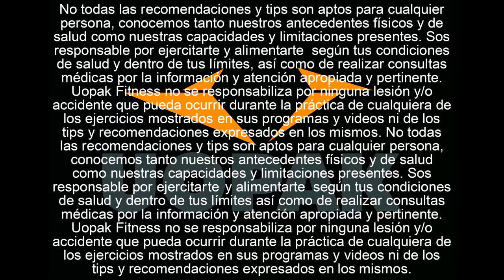Waffles Proteicos de Chocolate y Frutos Rojos (Receta simple y fitness!)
Con ustedes "Morena My Love", una de las recetas mas golosas, explosivas y fitness que vas a probar... Dificil de imaginar? Te lo resumimos en dos palabras: "Waffles Proteicos".

Ingredientes:
Para los Waffles
40gr de Avena
120gr de Queso Untable 0%
10gr de Proteina en Polvo
20gr de Cacao Amargo en Polvo
1cdita de Polvo para Hornear
1 Huevo
4 Claras

Toppings:
50gr de Salsa de Chocolate
50gr de Cerezas

Procedimiento:
1. Volcá todos los ingredientes de los Waffles en una Licuadora e integralos bien
2. Calenta la Wafflera y empezá a cocinar tus Waffles
3. Retiralos sobre una rejilla para que no se humedescan
4. Una vez esten todos cocinados, armá tu torre de Waffles
5. Por último, esparcí tus toppings como más te guste !

[Información Nutricional]
Kcal: 594
Carbohidratos: 72gr
Grasa: 10gr
Proteína: 50gr

(Sólo Waffles - Sin Topping)
Kcal: 502
Carbohidratos: 49gr
Grasa: 10gr
Proteína: 50gr
Etiquetá a tus amigos para que vean la receta!